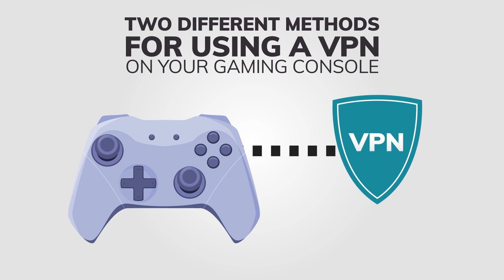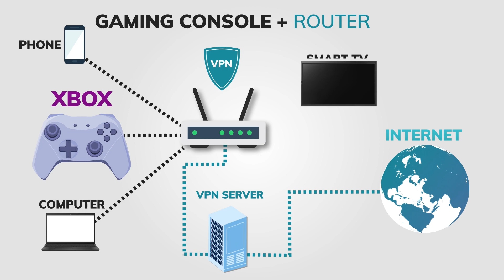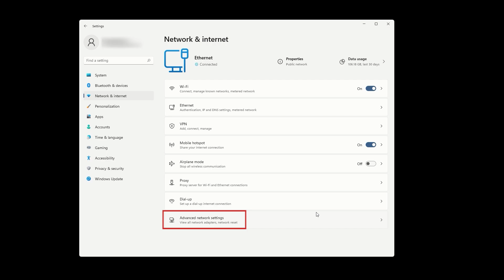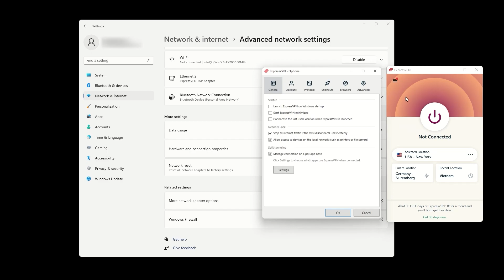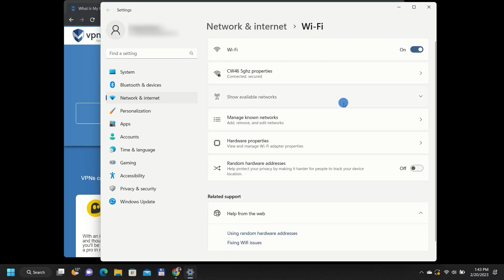How to Setup a VPN on Xbox in 2026 🎮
Looking to set up a VPN on your Xbox? Look no further! In this tutorial, we'll show you two different methods for using a VPN on your Xbox. While it's not as easy as on your computer or mobile device, we've got you covered.

Method 1: Install a VPN on your router. This method involves installing a VPN on your home router and connecting your gaming console to it. While it's a bit more complicated than the second method, it's a great option if you're looking to use a VPN on multiple devices on your home network. Check out our detailed video tutorial on this method in the description below.

Method 2: Sharing a VPN connection from your Windows device. This method is incredibly easy to set up and is a great option for those who have a Windows computer with a VPN already installed and connected. Unfortunately, MAC users will have to sit this one out.

In this tutorial, we'll be using ExpressVPN to share a VPN connection from a Windows device. Simply follow our step-by-step guide to create a VPN hotspot, connect to the VPN via the ExpressVPN app, and connect your gaming console to the hotspot. It's that easy!

If you want to know more about the ExpressVPN, you can check our full review:

To learn how to install a VPN on your router, watch our tutorial:

With either method, you'll enjoy a more private and secure gaming experience. So, what are you waiting for?

00:00 Introduction
00:24 Method 1: Installing VPN On Your Router
01:28 Method 2: How to Share VPN from PC to Xbox
02:06 Steps How To Share a VPN Connection From Your Windows Device
03:44 Connecting Your Gaming Console To Newly Created Hotspot
04:12 Checking Your IP Address
04:26 Conclusion

We do not condone or promote the unauthorized access of any streaming service, such as Netflix, Hulu, or any others. Our goal is simply to assist individuals who wish to access the content available in their home country while they are traveling abroad, or to access websites that are only available in their home country while they are abroad.